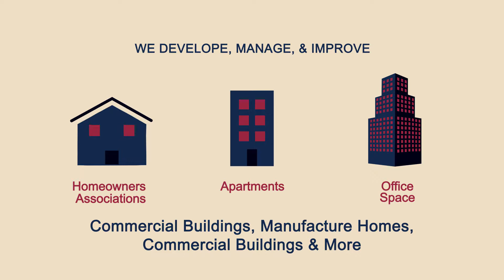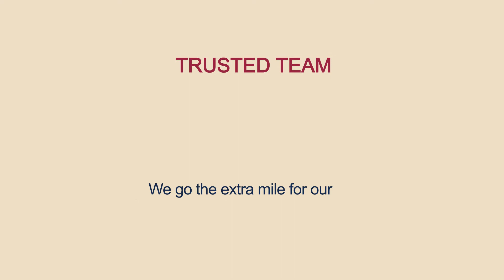Better People, Better Results - RDG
Rhodes Development Group is built around 7 core values the define how we work and do business. We pride ourselves in delivering superior service to our customers and clients.